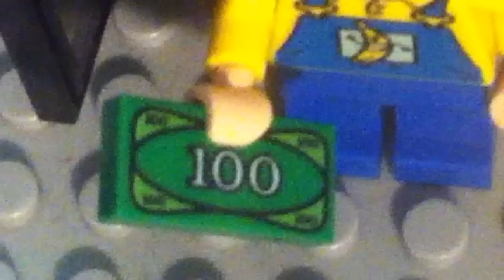Lego Justice League - Ambush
Gorilla Grodd has teamed-up with Captain Cold and is going after Banana Co. The League has reacted fast. Can they stop the unstoppable threat?